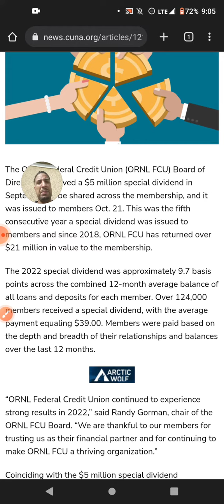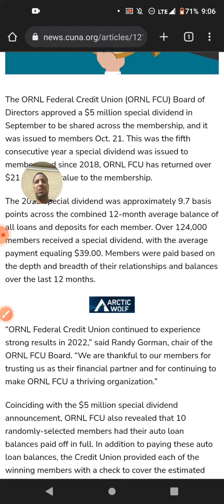Special Dividend News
ORNL is a Federal Credit Union based out of Eastern  Tennessee. It is a member-owned, not-for-profit credit union. That means profits are paid back to you with higher savings rates and lower loan rates.

Ornl Federal Credit Union operates as a financial cooperative. The Union provides financial solutions such as loans, investment, deposit accounts, insurance, security, credit and debit cards, online banking, and other related services. Ornl Federal Credit Union serves communities in the State of Tennessee.